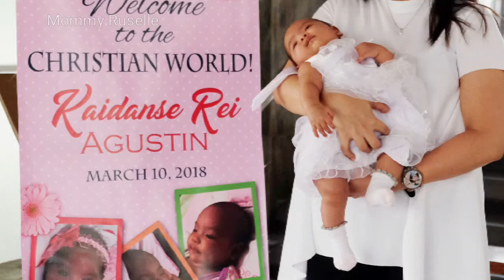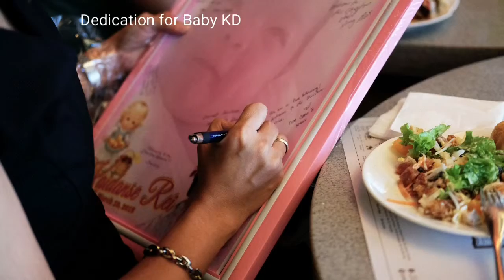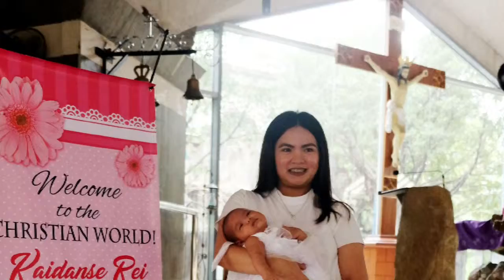Happy Christening Kaidanse Rei! :)